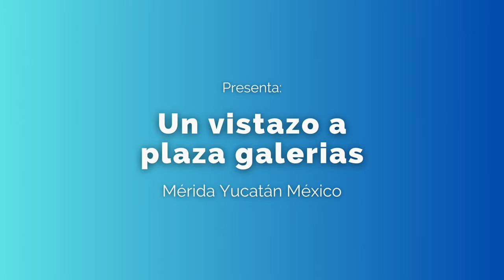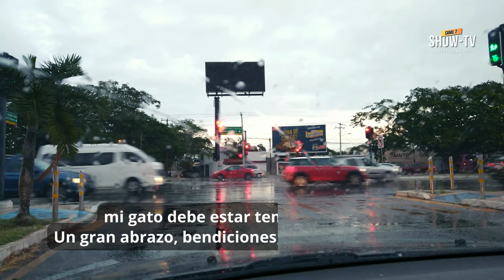¡Esta plaza comercial te sorprenderá! Conoce esta impresionante plaza comercial -PLAZA GALERIAS-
En este video, te mostraremos una visita guiada por PLAZA GALERIAS una de las plazas comerciales más populares de la ciudad de MERIDA YUCATAN MEXICO. Descubrirás una gran variedad de tiendas y restaurantes que ofrecen productos y servicios de alta calidad. Además, te llevaremos a conocer algunas de las atracciones más populares de la plaza, como su cine, área de juegos para niños y eventos especiales.
No te pierdas la oportunidad de conocer esta increíble plaza comercial y todo lo que tiene para ofrecer. ¡Acompáñanos en este recorrido y descubre por qué es uno de los destinos favoritos de compras y entretenimiento para locales y turistas por igual!